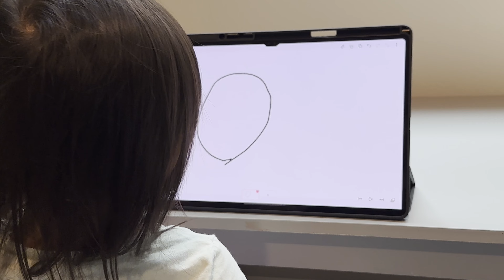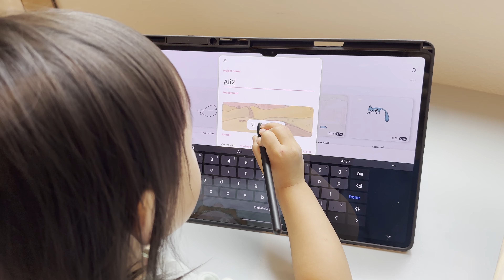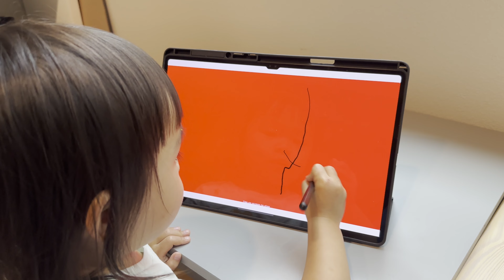2-year-old made her first animation with FlipaClip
Never thought the little one would have a fun time creating her very first cartoon animation. Although she can draw lines and circles only, it was such a joy for her to see those squiggles come to life with the @flipaclip app.